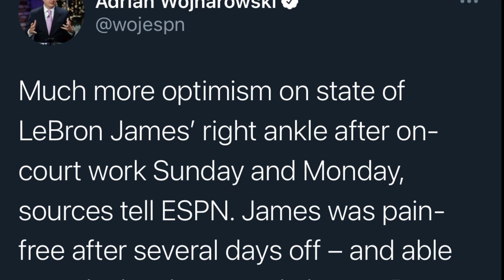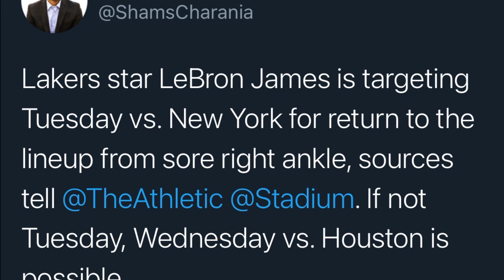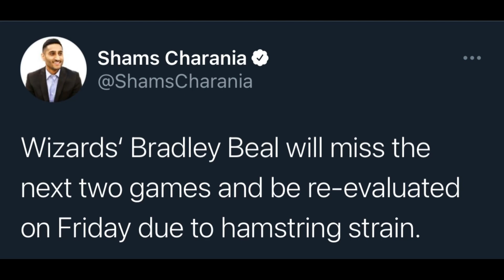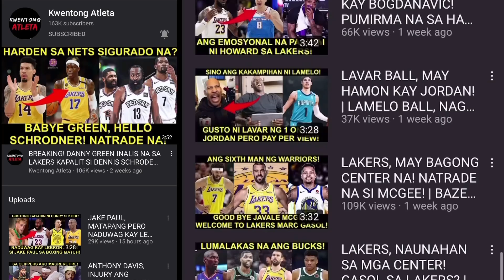LEBRON JAMES HANDA NA BUMALIK! HINDI NA SUMASAKIT! CURRY AT BEAL DIKIT ANG LABAN SA SCORING TITLE!